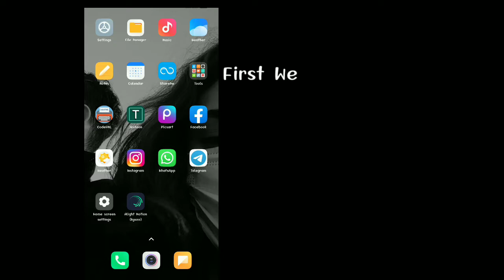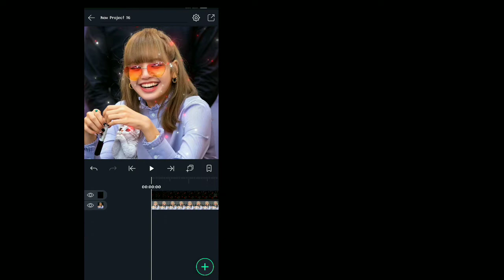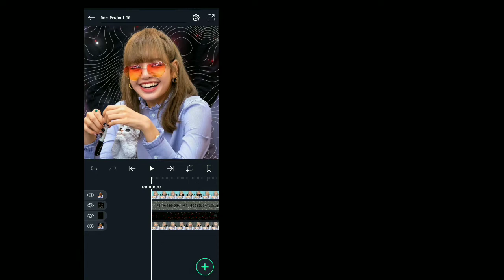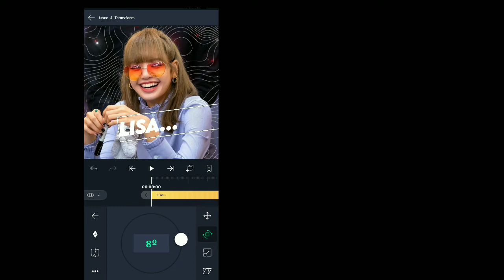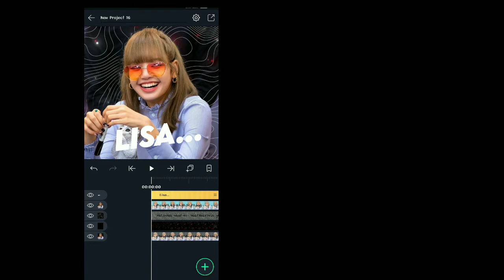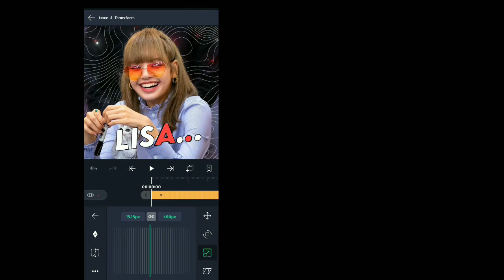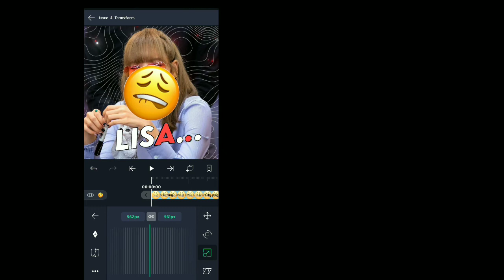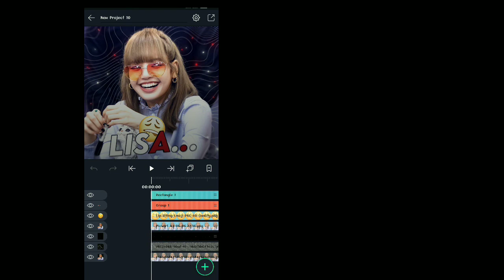Efx Video Thumbnail Making | WANDA TECH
Hi, Guyz,

Today Was The Tutorial of the Efx Video Thumbnail Making. 😃
The Materials link in down there.

We Reached 3k Sub. Love You All 💞💝

WANDA TECH

Thankyou!